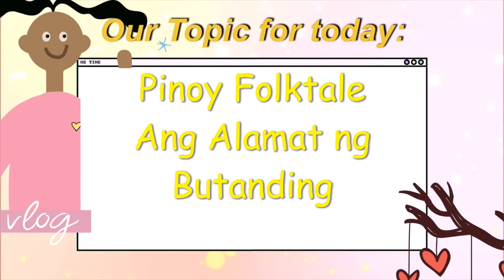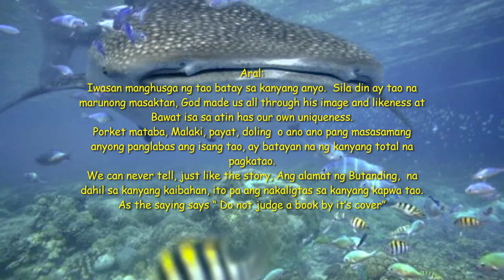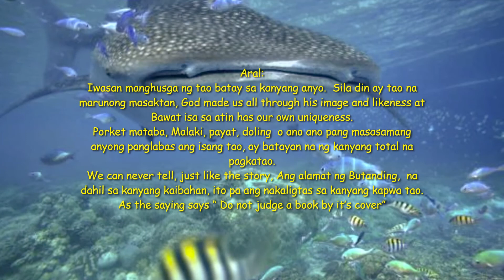ANG ALAMAT NG BUTANDING /Pinoy Folktale/Kwentong May Aral/Pinoy Short Stories/Araling Pinoy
Our topic for today is another pinoy folktale ang Alamat ng Butanding, ito ay tungkol sa isang binatang higante na kinatatakutan ng mga tao dahil sa kanyang laki.
Alamin sa kuwentong ito kung paanong ang isang mabait na higante ay naging butanding.

Ang Alamat ng Butanding
Noong unang panahon, may isang higanteng binata, na nangangalang Tanding, ang namumuhay sa isang bayan sa Bicol. Dahil sa kanyang pagiging higante, malimit ay walang nakikipagkaibigan sa kanya dahil na rin sa takot at pangambang baka saktan sila ng higante.

 Dahil sa ayaw ring makapaminsala ng binata sa mga tao, naisipan nitong manirahan na lamang sa gilid ng isang dalampasigan, malayo sa kabihasnan.

Isang buwan matapos makaalis ni Tanding sa kanilang lugar, isang kagimbal-gimbal na pangyayari ang naganap.

Gabi-gabi’y nagkakaroon ng patayan sa kanilang lugar at halos ang lahat na nabibiktima nito’y mga kalalakihan. Tadtad ng kagat ang katawan ang mga biktima at halos hindi na ito makilala dahil sa sobrang dugong nagkalat. Sa isip ng mga tao isa lamang ang maaring gumawa ng ganito sa kanila, Si Tanding.

 Dahil sa sobrang pagkagalit ng mga tao sa kanya, pinuntahan nila ang bahay ni Tanding at pinagbabato.

Hindi na nagawang lumabas pa ni Tanding dahil na rin sa bantang papatayin siya. Nang gumabi na’y umalis na rin ang mga residente upang umuwi at kumain at sa pagkakataong iyon ay nakalabas na si Tanding.

Sa paglipas ng gabi ay sumalakay ang daaang daang mga mababangis na aso sa bayan. Nakita ni Tanding na nanganganib ang mga tao sa kanilang lugar kung kaya't naisipan nitong kunin ang atensiyon ng mga aso.

Pinakagat niya ang mga dang-daang aso sa kanyang damit at dinala ito sa malawak na lugar ng dagat. Maraming mga aso ang kumapit sa kaniyang ulo at pilit na nagpupumiglas.

Sa dami ng mga aso, hindi na nakaalis ang binatang higante sa dagat. Sabay ng pagkamatay ng mga aso, namatay rin ang isang bayaning minsan na nilang kinatakutan.

 Sa paglipas ng mga araw, may napansin silang isang napakalaking isdang lumalangoy sa malapit sa dalampasigan , tila ba’y may hinihintay at binabantayan. Tinawag nila itong Tanding sa pag-aakalang ang kaluluwa ni Tanding ay napunta rito. Sa kalaunan ito'y natawag na BUTANDING.

Aral:
Iwasan manghusga ng tao batay sa kanyang anyo.  Sila din ay tao na marunong masaktan, God made us all through his image and likeness at  Bawat isa sa atin has our own uniqueness.
Porket mataba, Malaki, payat, doling  o ano ano pang masasamang anyong panglabas ang isang tao, ay batayan na ng kanyang total na pagkatao.
We can never tell, just like the story, Ang alamat ng Butanding,  na dahil sa kanyang kaibahan, ito pa ang nakaligtas sa kanyang kapwa tao.
As the saying says “ Do not judge a book by it’s cover”